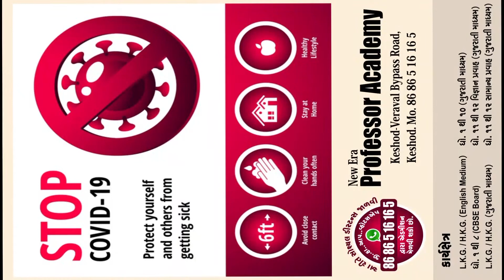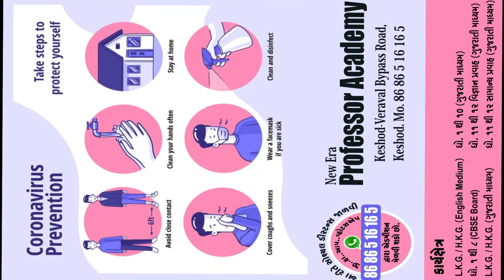Corona Awareness Video | New Era Professor Academy - Keshod.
Admission Open | New Era Professor Academy | Keshod - Verval Bypass Road, Keshod. | Mo.- 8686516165